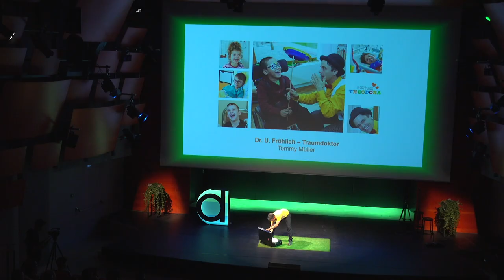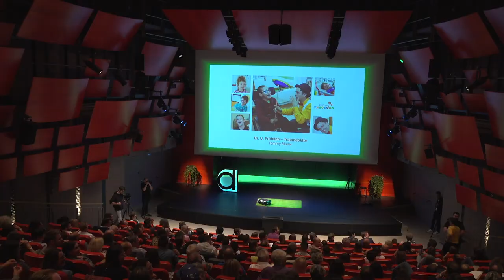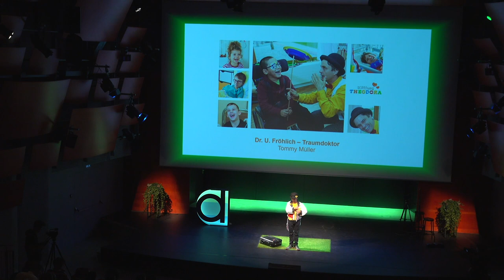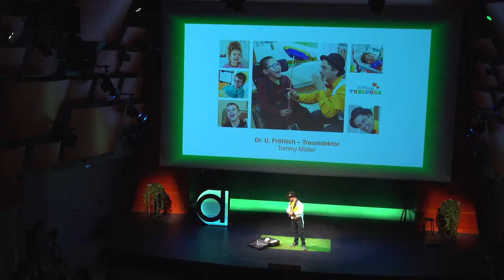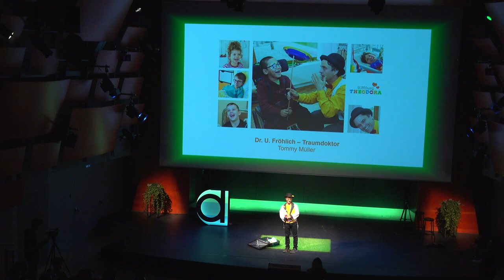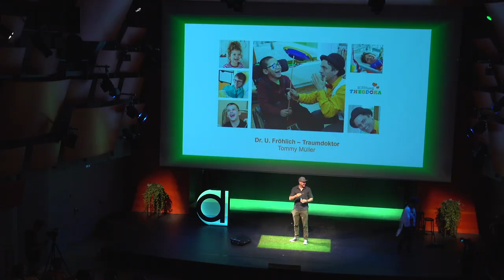Ein Lachen kommt selten allein // Dr. U. Fröhlich // 4. denkwiese Nacht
Unser nächster Gast ist Absolvent der Scuola Teatro Dimitri, Monsieur Grand im Clownstheater ZackZack, Theaterkursleiter sowie Zirkusanimator des Circus Balloni und Dr. U. Fröhlich.

Tommy Müller besucht für die Stiftung Theodora regelmässig Kinder in Spitälern und in spezialisierten Institutionen für Kinder mit einer Behinderung. Dies, weil er das Leuchten in den Augen der Eltern liebt, wenn sie sehen, wie ihr Kind glücklich ist, weil er das Lachen mag, das er noch hört, wenn er das Zimmer bereits verlassen hat, weil er seine Fähigkeiten und Leidenschaften in einer sinnvollen Tätigkeit einsetzen will und weil es ihm extrem Spass macht, Dinge zu üben, die lustig sind.
Ein Lächeln kommt selten allein

Über denkwiese

denkwiese ist der Ort für Deine persönliche Weiterentwicklung.

In den kurzen aber mit hochstehendem Wissen gespickten Keynotes, erfährst du geballtes Wissen über Erfolg, Misserfolg, mentale Stärke, Kommunikation, Gehirntraining, Spiritualität, Innovation bis hin zu sonstigen aktuellen Themen.

Auf unserer denkwiese Bühne wird Wissen auf unterhaltsame, lustige und inspirierende Art und Weise geteilt. Du findest auf unseren Bühnen ausschliesslich Top Experten und Meister ihres Fachs.

Willst Du auch einmal eine denkwiese Nacht live erleben, besuche unsere Website und sichere Dir noch heute Dein Ticket.

Willst du eine denkwiese Nach live erleben?